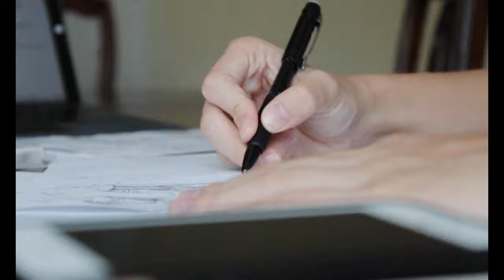The Elopement Dress - A Short Documentary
A short documentary about a teenage girl and her bright future.

Special thanks to Elisa Yu-Shan for the wonderful opportunity to create this documentary.

Director/Producer: Nicole Nguyen